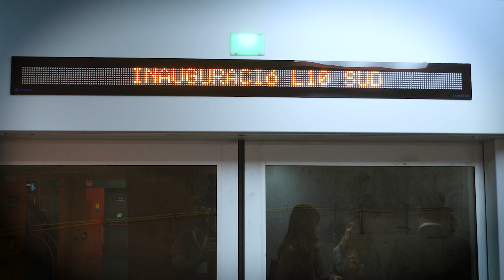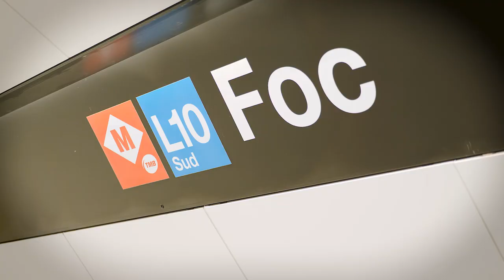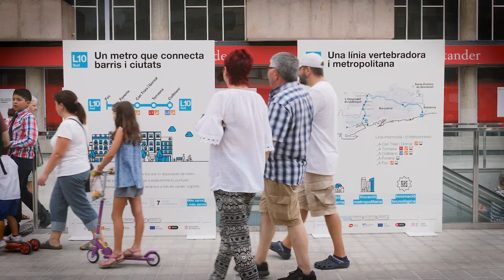En servei la línia 10 Sud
La línia L10 Sud està en funcionament comercial des del dissabte 8 de setembre entre les estacions de Foc, a Barcelona, i Collblanc, a l’Hospitalet, amb la qual cosa s’han afegit 2,5 quilòmetres de la xarxa de metro que opera TMB. Continua avançant així el projecte de la línia 9/10, destinada a impulsar decisivament la mobilitat sostenible a l’àrea metropolitana de Barcelona.